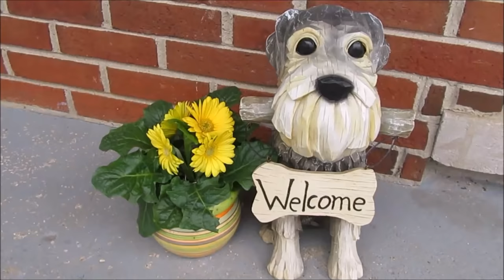Why I Keep The Boys Short | Life With 7 Schnauzers